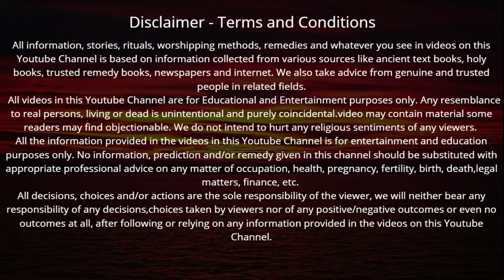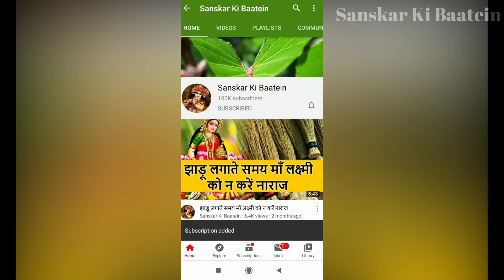गुरुवार की शाम नारायण कवच सुनने मात्र से परिवार की हर संकट से होगी रक्षा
Guruwar ke din | गुरुवार की शाम नारायण कवच सुनने मात्र से परिवार की हर संकट से होगी रक्षा 7 पुश्तें करेंगी राज